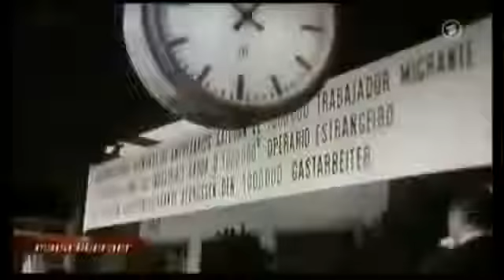Willy Brandt: Anwerbestopp in der Ölkrise 1973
Willy Brandt verkündet in der Ölkrise 1973 einen Anwerbestopp für ausländische Arbeitnehmer. Brandt: "Wir müssen in einer solchen Situation natürlich zuerst an unsere eigenen Landsleute denken."